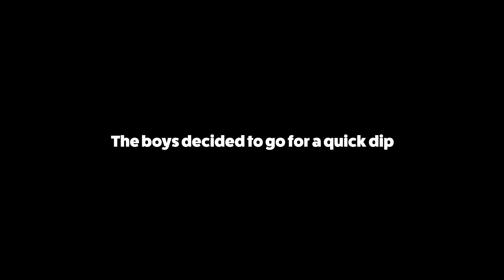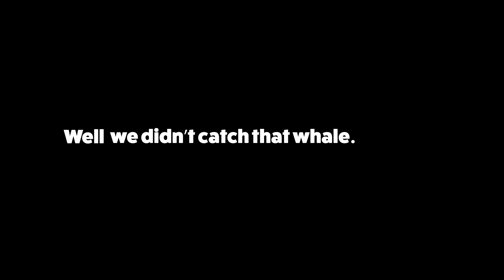Tackling walleye with CFLs Anthony Lanier II & Na’Ty Rogers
Excited to spend the day with Saskatchewan Roughriders Anthony Lanier II and Na’Ty Rogers! We hit up Last Mountain Lake to try and get the guys their first Saskatchewan Walleye!

Check out the “Undefeated Warriors”

Undefeated Warrior the Anthony M Lanier II Foundation, Inc. provides support to community-based organizations to promote education, good health, and the development of character, social skills and values that will empower youth in Savannah Georgia to recognize and reach their full potential.